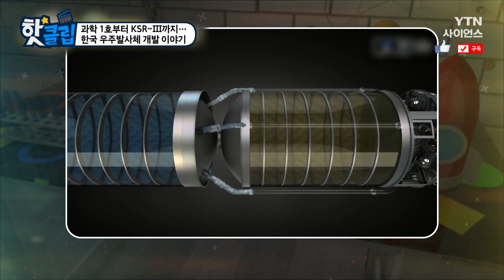[핫클립] 과학 1호부터 KSR-III까지… 한국 우주발사체 개발 이야기 / YTN 사이언스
1993년 6월 발사된 한국
과학 관측 로켓, 과학 1호부터
3,000개의 부품들을 순수 국내 기술로
설계하고 개발한 KSR-III까지!
우리나라 우주발사체 개발 스토리를 들어본다.

과학 1호부터 KSR-III까지… 한국 우주발사체 개발 이야기 / YTN 사이언스